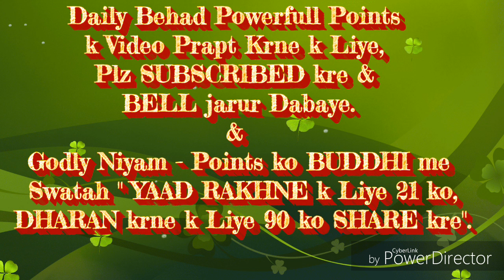श्रेष्ठ बोल से श्रेष्ठ स्थिति बनाने की सहजविधि... By राजयोगी B.K.आत्मप्रकाश भाईजी(मधुवन)